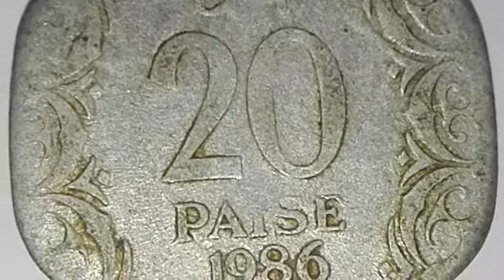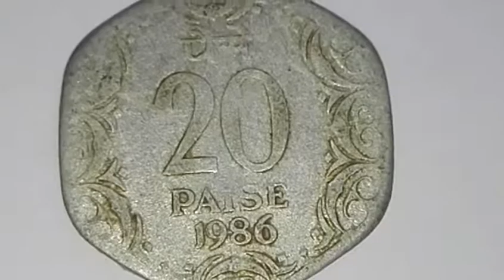20 Paise 1986